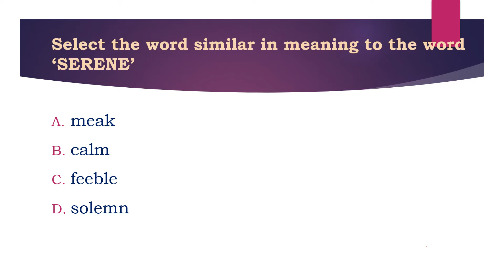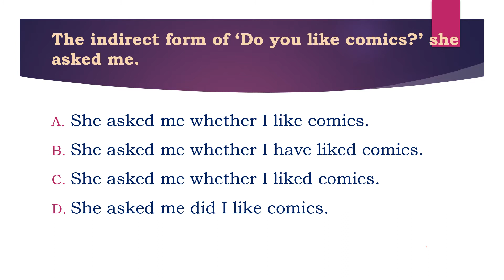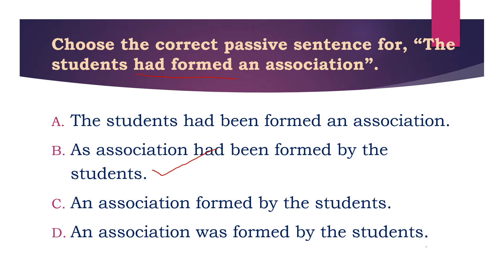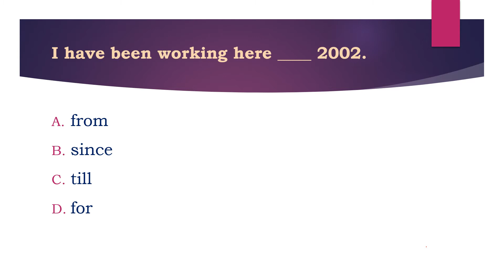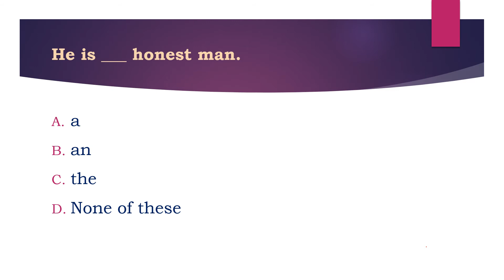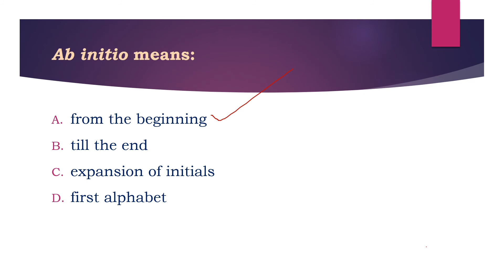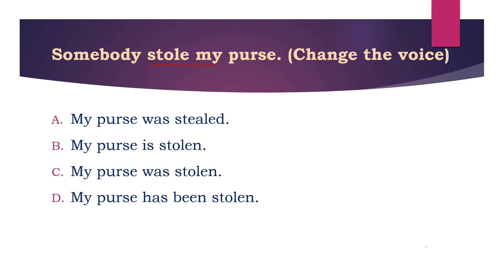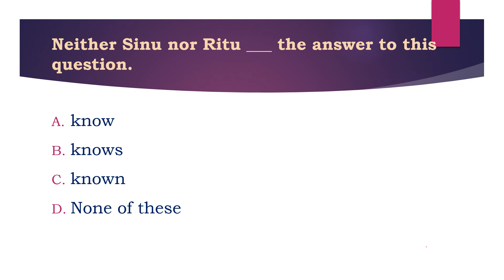English Previous Questions - 5 - for Plus Two Level Preliminary Exam, Degree Level Preliminary Exam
Test your Knowledge on the Previous Questions - English

This video will be useful for those who are preparing for plus two level preliminary exam and degree level preliminary exam.